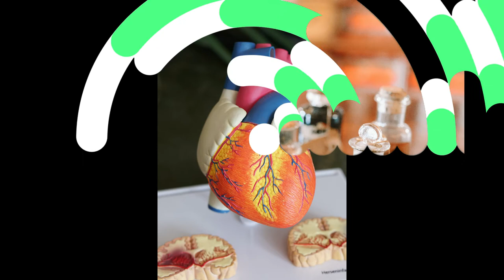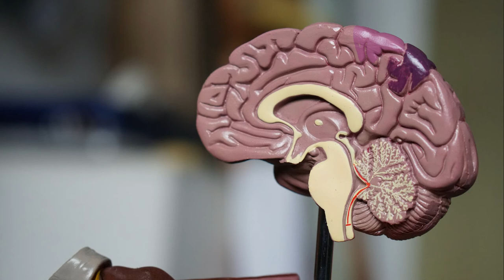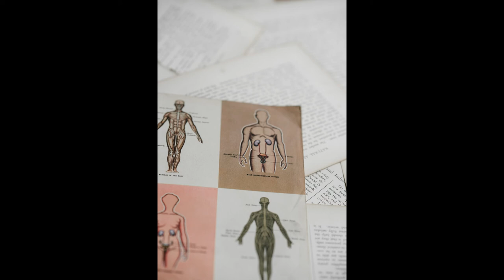Exercice de prise de notes en secrétariat médical n°57